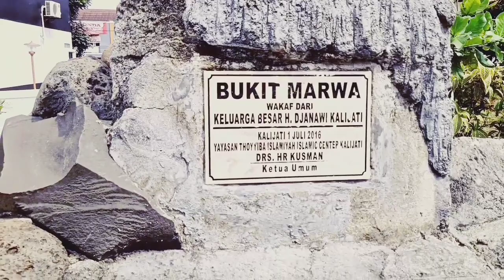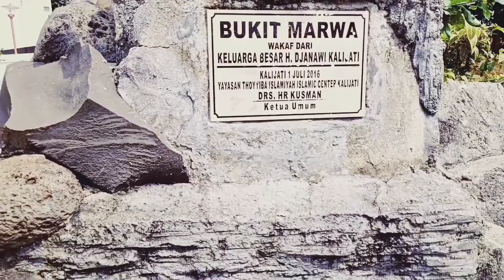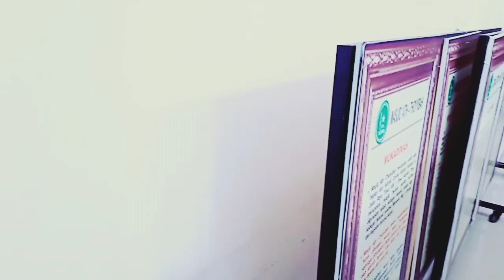MASJID UNIK BERBENTUK KA'BAH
Masjid Lain dari yang Lain